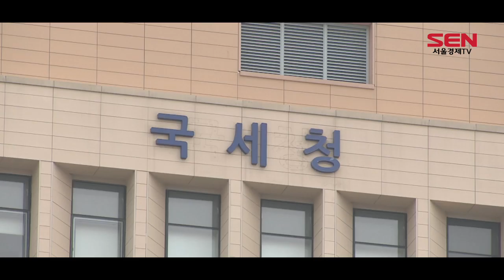“슈퍼카 6대 내차처럼”…대자산가 24명 세무조사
[앵커]
국세청이 세금을 탈루한 기업인 등 ‘대자산가’ 24명에 대해 세무조사에 나섰습니다. 이들은 고가 수입차를 회사 명의로 취득하고는 사적으로 사용하거나, 근무하지도 않은 사주 가족을 직원인 양 명의만 등록해 고액 급여를 지급하는 방식으로 세금을 탈루한 것으로 드러났습니다. 문다애 기자의 보도입니다.

[기자]
국세청이 세금을 탈루한 기업인 등 ‘대자산가’ 24명에 대해 세무조사에 착수했습니다.

조사 대상자들의 평균 자산은 1,426억원으로, 주식이 평균 1,344억원, 금융자산과 부동산이 각각 52억원과 66억원으로 집계됐습니다.

이들은 회삿돈으로 수억원대 슈퍼카를 여러 대 사들여 자신과 가족들이 자가용처럼 사용했습니다.

회사 명의의 업무용 차량은 취득·유지 비용이 법인의 비용으로 처리되므로 회사는 법인세를 덜 내고, 사주는 회삿돈으로 부당한 경제적 이득을 누린 겁니다.

조사 대상자 24명 중 9명은 법인 명의 총 41대, 102억원 상당 슈퍼카를 사용했으며 그중 1명은 7대를, 2명은 6대를 보유하고 있었습니다.

아울러 국세청은 근무하지 않은 사주 일가를 직원으로 꾸며 고액 급여를 지급한 15명에 대해서도 조사에 나섰습니다.

이들이 가족에게 지금까지 지급한 허위 급여는 1인당 평균 21억원에 이릅니다.

한 유명 식품 프랜차이즈업체 사주는 80대 후반 부모, 배우자, 자녀를 임직원으로 이름만 등재하고는 5년간 총 45억원을 급여로 지급한 것으로 드러났습니다.

국세청은 조사 대상자 24명의 탈루 사실을 살피는 과정에서 위장계열사를 통한 비자금 조성, 매출 누락에 의한 회사자금 유출, 페이퍼컴퍼니를 이용한 변칙 증여 등 탈세 혐의도 함께 포착해 검토하고 있습니다.

국세청은 이번 세무조사를 통해 사주와 일가의 재산 형성 과정 전반, 탈루 혐의가 있는 관련 기업까지 검증할 계획입니다.

또한 조사 과정에서 증빙자료 조작, 차명계좌 이용 등 고의적 세금 포탈행위가 확인되면 조세범처벌법에 따라 고발하는 등 엄중히 처리한다는 방침입니다.